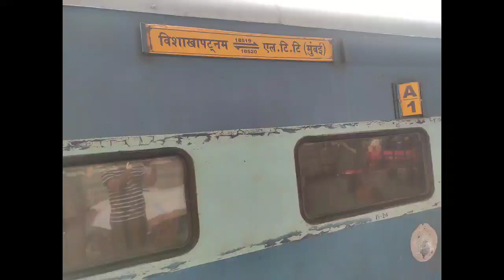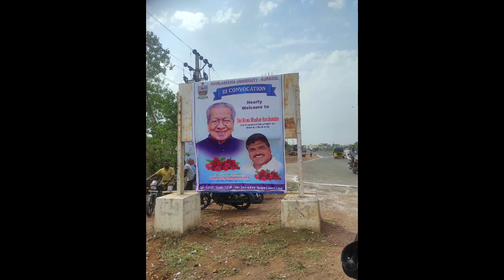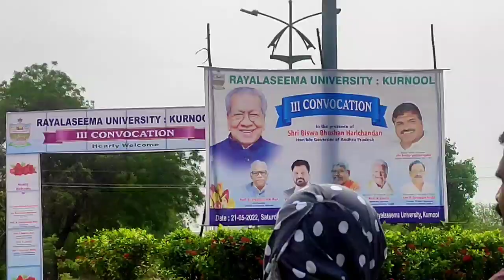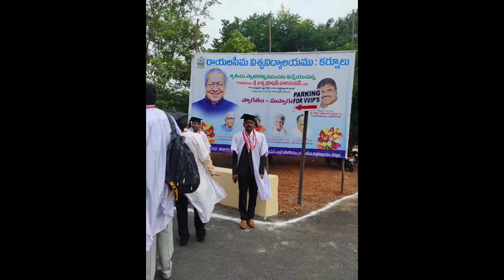vlog pandhapur MH te Kurnool AP nice place to watch video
# convocation 2022
vlog pandharpur mh to Kurnool AP
nice place to ap